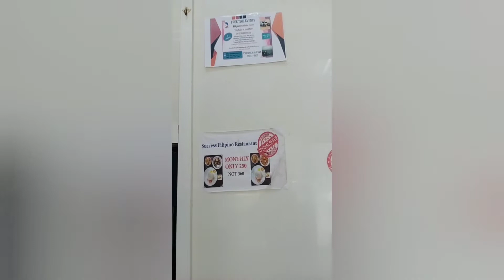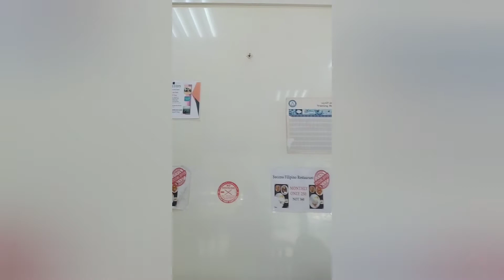Success Restaurant..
Food..